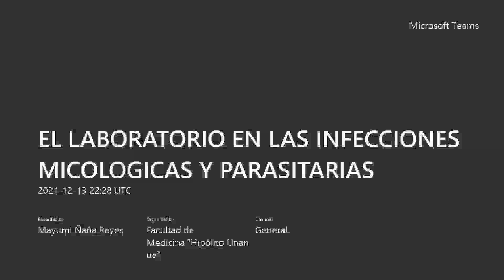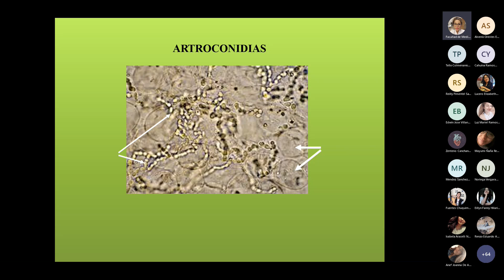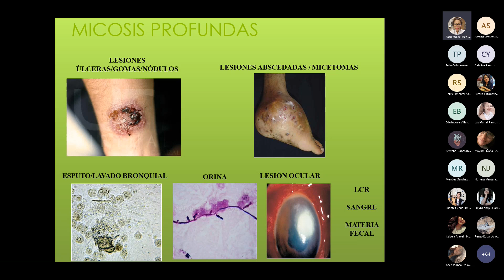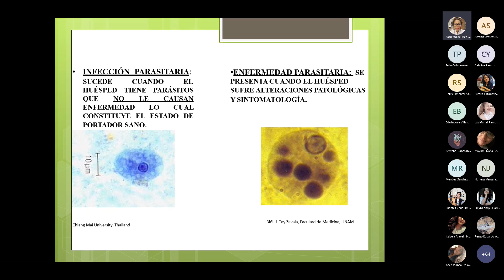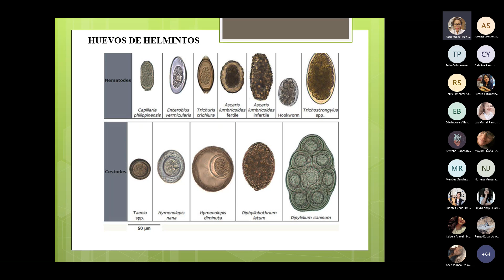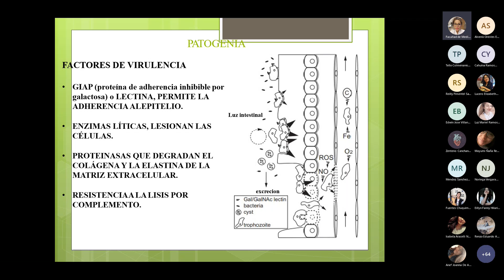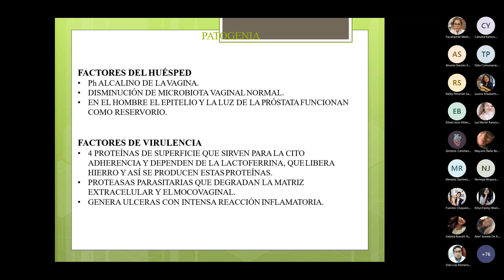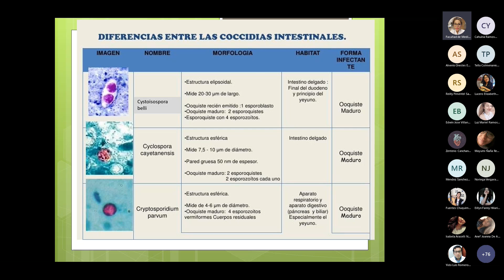Clase 3 Enfermedades micóticas y parasitarias